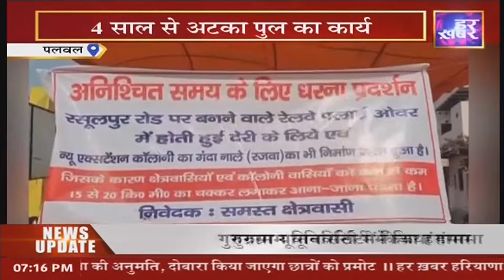Palwal News: चार साल से अटका रसूलपुर रेलवे पुल का कार्य, स्थानीय लोगों ने पुल के पास दिया धरना